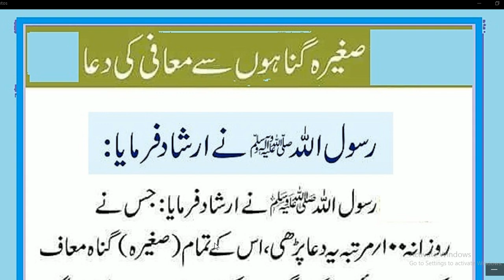Daily Dua///Rozan 100 Martaba pharan